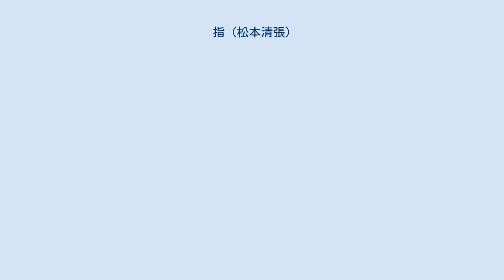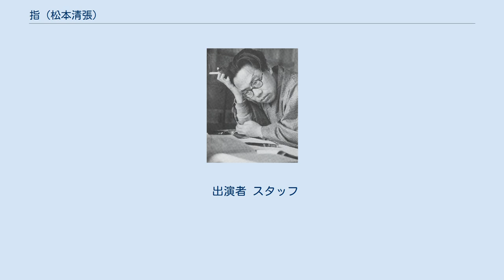指 (松本清張)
『指』（ゆび）は、松本清張の短編小説。
『小説現代』1969年2月号に掲載され、1978年10月に短編集『水の肌』収録の1作として、新潮社から刊行された。
 これまで3度テレビドラマ化されている。
 ホステスの福江弓子は、帰宅途中で御茶ノ水の喫茶店に立ち寄り、バーのマダム・生方恒子と相席になる。
気品ある色気を湛えた恒子に話しかけられ、同性ながら惹かれた弓子は、目白にある恒子の高級マンションについていく。
泊まっていくよう誘われた弓子の脚の上に、恒子の足先が乗ってきた…。
恒子はチワワを飼っていたが、弓子は犬が自分たちの関係をのぞいているような気がして、その存在が気になる。
弓子と恒子の関係はマンションの管理人・細井ヨシ子も承知していたが、ヨシ子は恒子に好意的で、二人の関係を他の人に漏らす心配はないと弓子は思っていたが……。
 「松本清張おんなシリーズ・指」。
1979年4月15日、TBS系列の「東芝日曜劇場」枠（21:00-21:55）にて放映。
 「松本清張の指」。
1982年7月27日、日本テレビ系列の「火曜サスペンス劇場」枠（21:02-22:54）にて放映。
「火曜サスペンス劇場」歴代最高視聴率作品であり、松本清張原作テレビドラマ最高視聴率作品の一つとなっている。
 「松本清張スペシャル・指」。
2006年2月21日 21:00～22:54(JST)に、日本テレビ系の「DRAMA COMPLEX」で放送。
サブタイトルは、「スターになりたい!他人を蹴落とし誰とでも寝るわ…」。